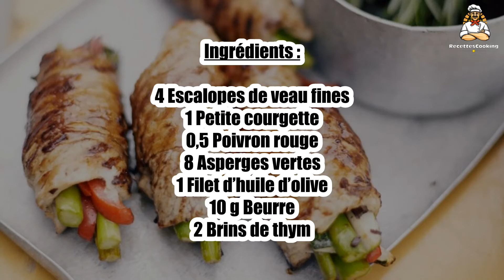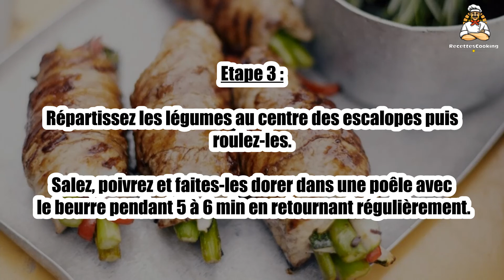🥩 Roulé de Veau – Un Plat Savoureux et Gourmand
Le roulé de veau est une recette tendre et savoureuse, parfaite pour un repas gourmand. 🥩🌿 Farci d’herbes et d’aromates, ce plat régalera vos papilles avec ses saveurs délicates. Découvrez notre recette pour un repas raffiné et délicieux !